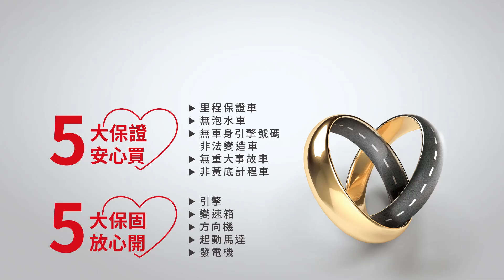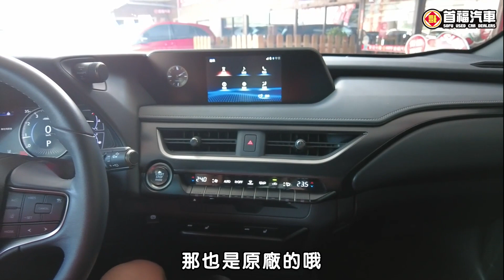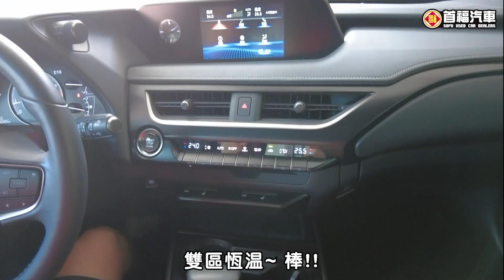【SUM中古車】LEXUS UX 潮世代時尚小休旅~類新車僅開1萬｜LEXUS 凌志UX 2.0L (2019年) 棕 桃園市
聯絡人：周易
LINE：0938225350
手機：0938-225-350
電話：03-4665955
車輛資訊：LEXUS UX 2.0L
售價：109.9萬